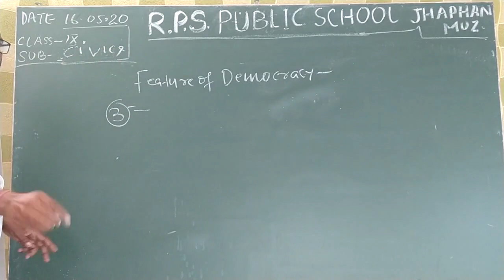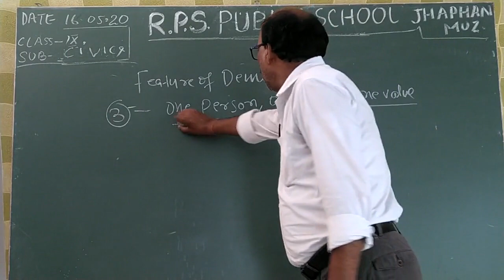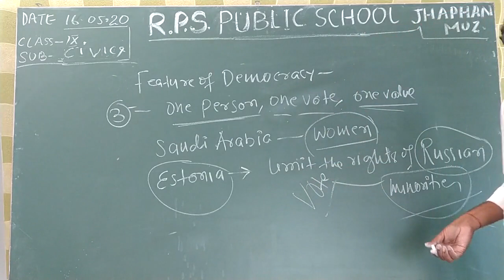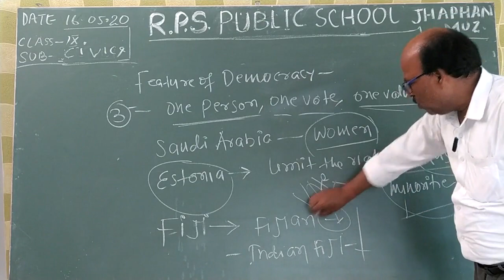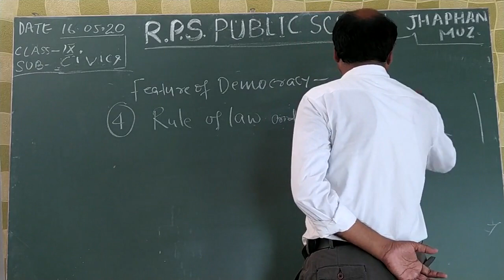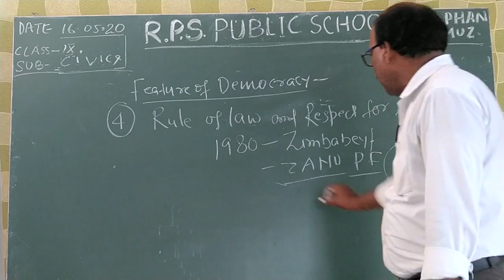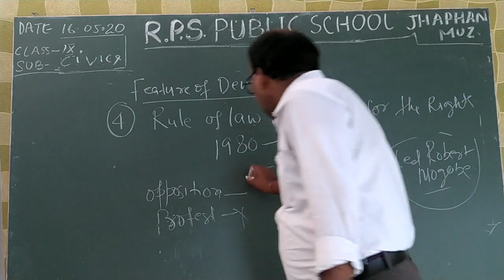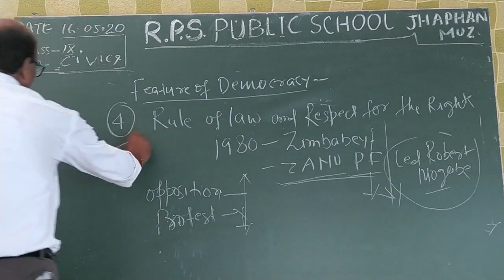Class 09 - S.ST (Civics) - Session 04